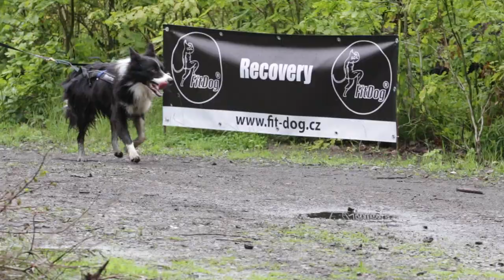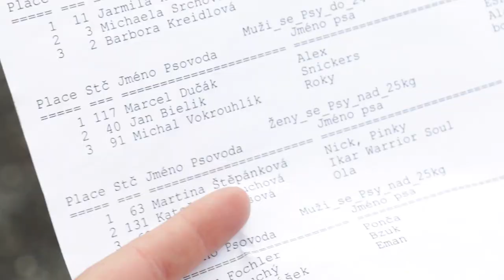Nativia Challenge Horní Bezděkov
Ve druhém závodě Nativia Challenge v Horním Bezděkově všichni trochu navlhli. Vadilo jim to?